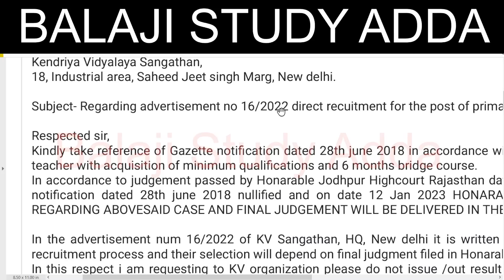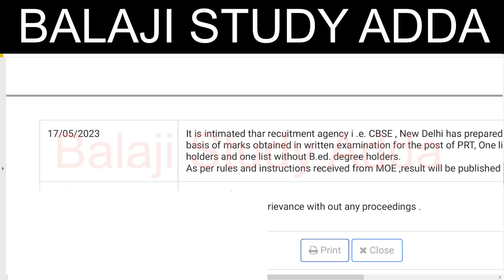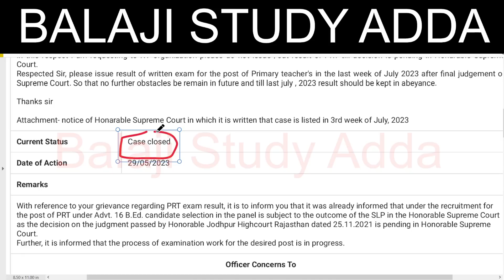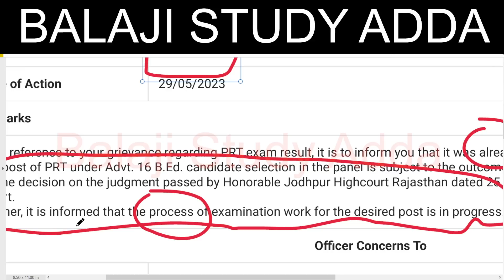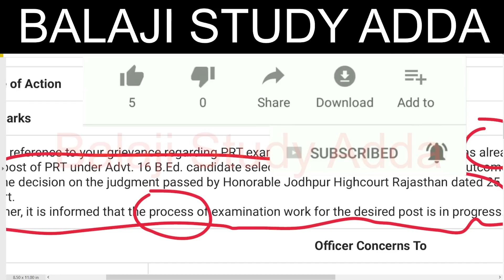KVS PRT 2023 RESULT RELATED NOTIFICATION UPDATE | केवीएस पीआरटी रिजल्ट अपडेट नोटिस जारी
केवीएस पीआरटी रिजल्ट अपडेट
KVS PRT LIVE DEMO TEACHING IN CLASS
केवीएस प्राथमिक शिक्षक भर्ती लाइव टीचिंग डेमो क्लास में
केवीएस इंटरव्यू ये 5 चीजे जो पहले खुद के बारे में जाने |
KVS PRT INTERVIEW CLASS- 1 KNOW YOURSELF
केवीएस 28 फरवरी 2023 फर्स्ट शिफ्ट
केवीएस 26 फरवरी 2023 फर्स्ट शिफ्ट
केवीएस 25 फरवरी 2023 फर्स्ट शिफ्ट
केवीएस 23 फरवरी 2023 फर्स्ट शिफ्ट
केवीएस पीआरटी 22 फरवरी 2023 फर्स्ट शिफ्ट
केवीएस पीआरटी 21 फरवरी 2023 फर्स्ट शिफ्ट
KVS MODEL PAPER ALL 180 QUES/ANS
KVS Practice set for PRT
KVS MODEL PAPER for PRT
KVS PRACTICE SET ALL SUBJECT
KVS MARATHON
KVS PRT PRACTICE SET
KVS NEW SYLLABUS BASED PRACTICE SET
KVS MODEL PAPER ALL SUBJECT
KVS PRT PREVIOUS YEAR PAPER SOLUTION
KVS PRT HINDI ENGLISH 2015 PAPER SOLUTION
KVS PRT HINDI ENGLISH 2016 PAPER SOLUTION
KVS PRT 2017 PEDAGOGY PAPER SOLUTION
KVS PRT 2017 MATH PAPER SOLUTION
KVS PRT 2017 RESONING PAPER SOLUTION
KVS PRT 2018 MATH PAPER SOLUTION
 केवीएस पीआरटी 2018 गणित पेपर हल
KVS 2022-23 PRT 2018 SUBJECT SPECIFIC PAPER SOLUTION
KVS PRT 2018 SUBJECT SPECIFIC PAPER SOLUTION
KVS 2022-23 PEDAGOGY PRT 2018 PAPER SOLUTION
KVS 2022-23 PRIMARY VACANCY
KVS PRT VACANCY
KVS 2022 VACANCY ALL INFORMATION